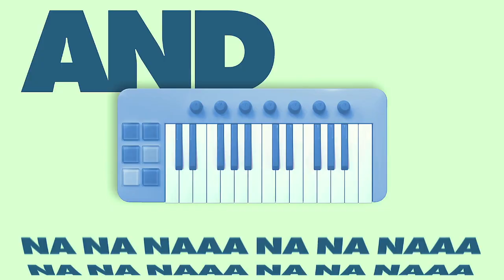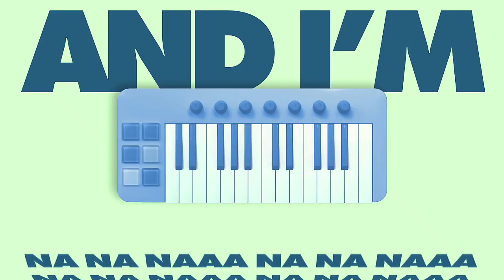Freedo x DJ Katch - So Sick (RapMaRz Hype) (Extend) (Clean)